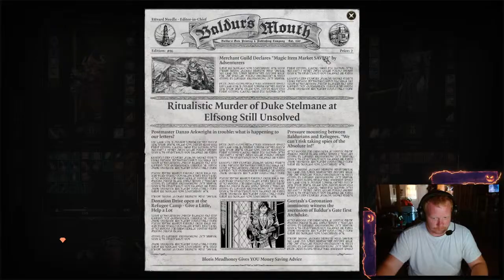William Pringle Live Stream